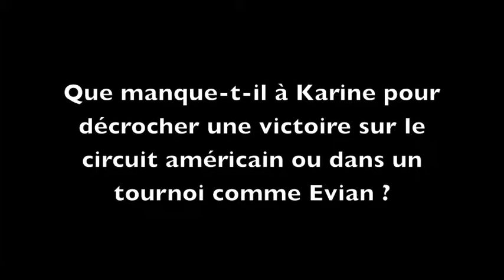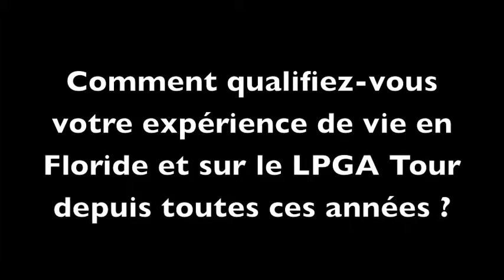Frédéric Bonnargent : "Karine m'épate !"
Marié à Karine Icher, dont il est aussi le cadet et avec qui il a choisi de s'établir en Floride pour tenter l'aventure du LPGA Tour depuis près de huit ans, Frédéric Bonnargent apprécie en connaisseur les qualités à la leader français